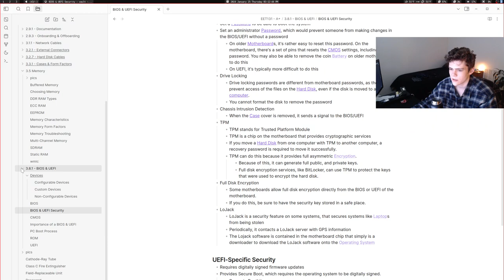Shackle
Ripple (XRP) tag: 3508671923